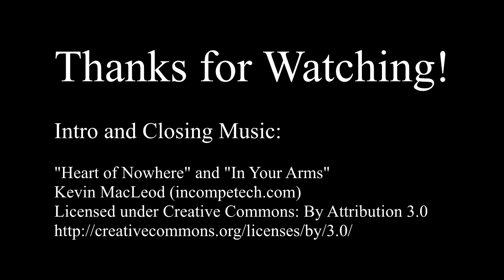The Evil Within - 01 - Bad Spanky!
A brand new spooktastic series for Halloween!  New episodes will release daily at 2:00 pm, PST.

Note that BloodLust ShadowHunter is on hold for the moment, but will continue in some form or another on this channel in the near future!

A perfect game for the Halloween season, The Evil Within is a psychological, survival-horror game from the creator of the earlier Resident Evil games.  With its sparse ammo and unforgiving enemies, The Evil Within was intended to steer the horror genre back to its classic survival-horror roots, as opposed to the action shooters than became more prevalent in later years.

The game was seriously over-hyped leading up to its release, which may have contributed to its mediocre critical reception.  However, going into it from a fresh perspective, I hope to discover another title I can put among my favorites in the horror genre!

Also of note, The Evil Within marks my first series that begins with my upgraded audio recording equipment, swapping out the old USB headset mic for a Blue Yeti.  Commentary sound quality is significantly improved from prior series, with 80% less nose sounds!

Intro and Closing Music:

"Heart of Nowhere" and “In Your Arms”